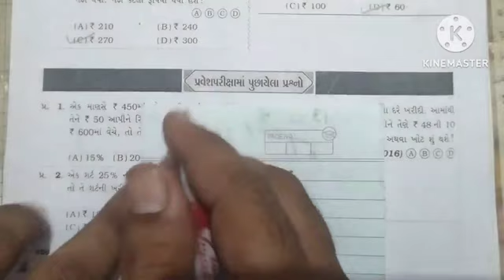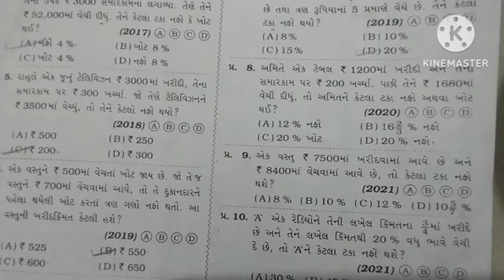જવાહર નવોદય પરીક્ષા 2025 || સ્વાધ્યાય : 13 પરીક્ષા પ્રશ્નો || અંક ગણિત || Jawahar Navoday Exam 2025